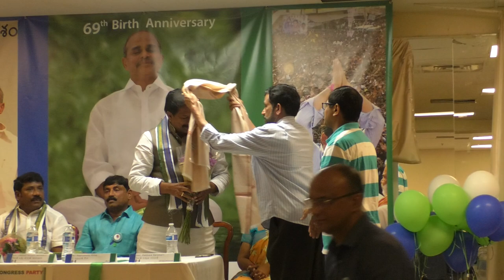YSRCP Atlanta celebrating Dr Rajesekar Reddy gari 69th Jayanthi with GKTV 21